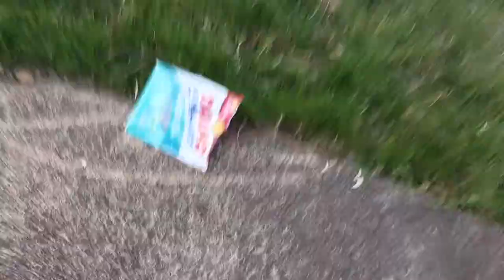the charlie and coby vlog | Alejandro Life Vlogs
organic is dumb.